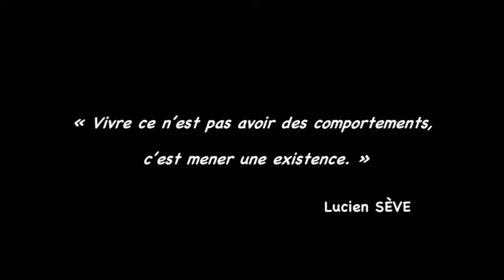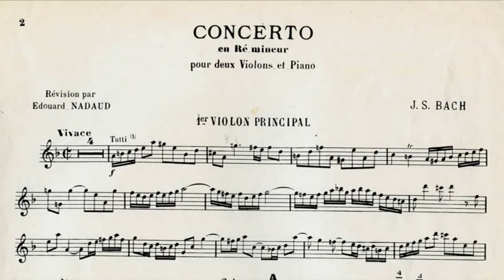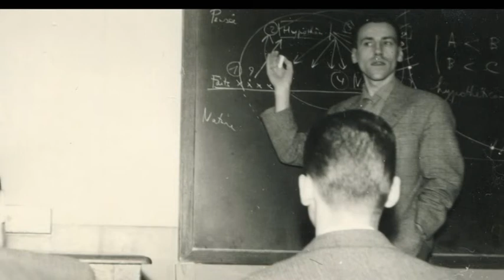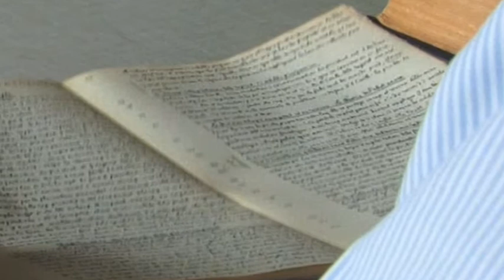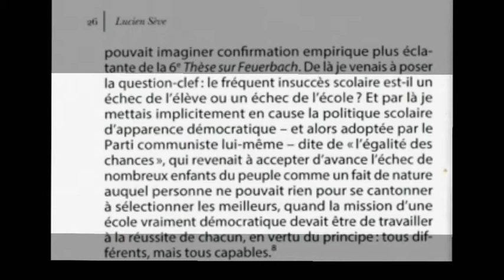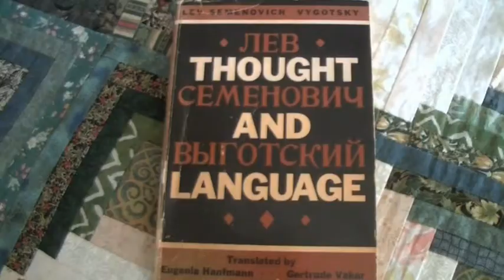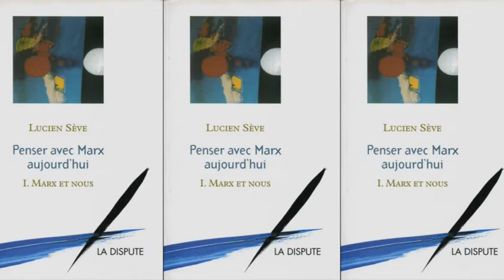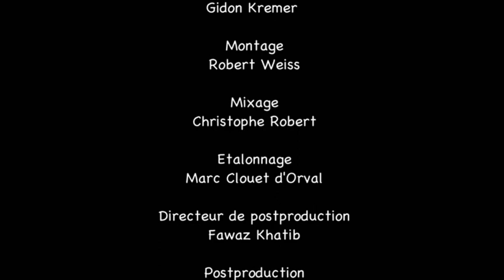Les 3 vies de Lucien Sève, philosophe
Un film de Marcel Rodriguez avec la participation de la Fondation Gabriel Péri (Métis Films 2018).